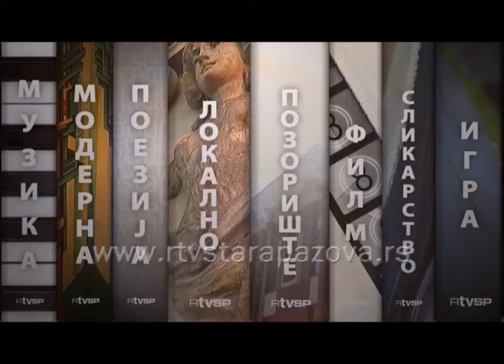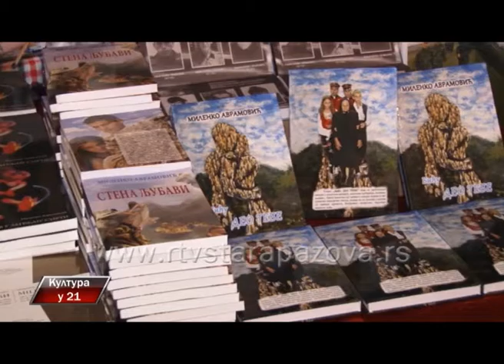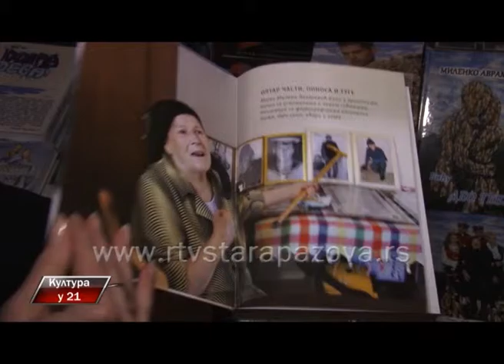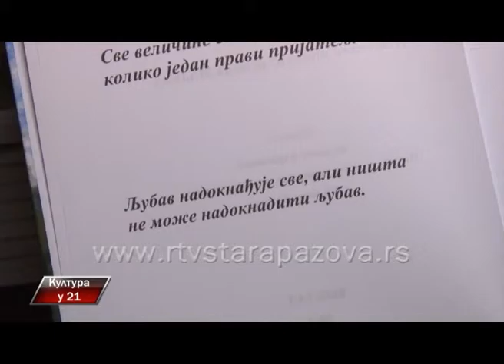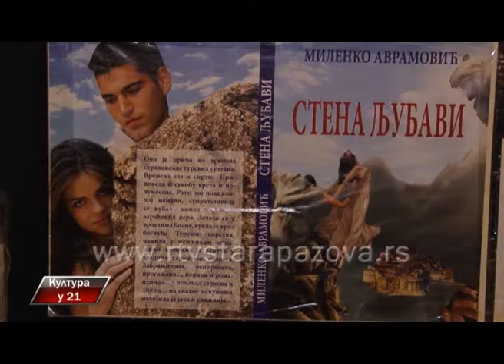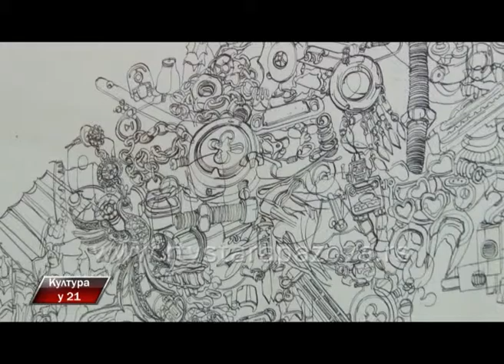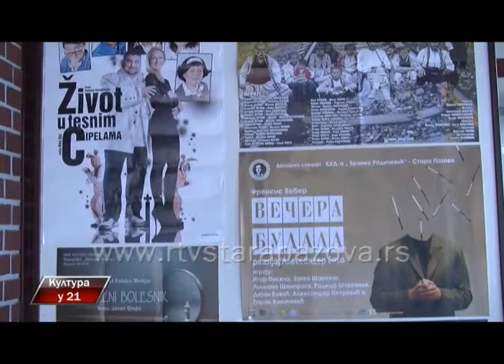Kultura u 21, 228 emis